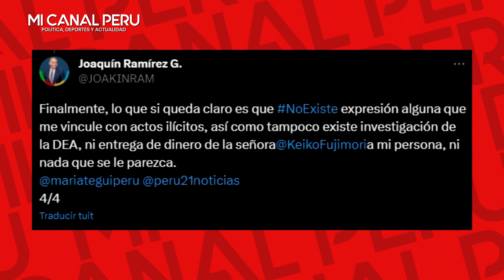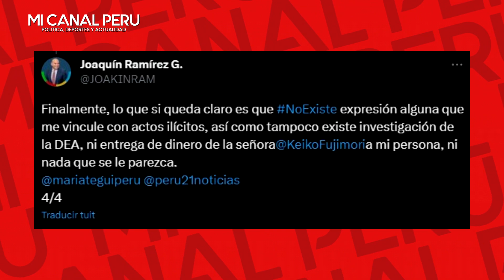JOAQUIN RAMÍREZ PIDE DISCULPAS A ALDO MARIATEGUI X MENCIONARLO EN AUDIO Y ALDO LO DESTRUY3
Joaquín Ramírez pide disculpas a Aldo Mariátegui por mencionarlo en audios de la DEA
"Debo informar que la transcripción, que ha sido difundida en los medios de comunicación, es sobre un audio modificado", dijo el excongresista fujimorista.